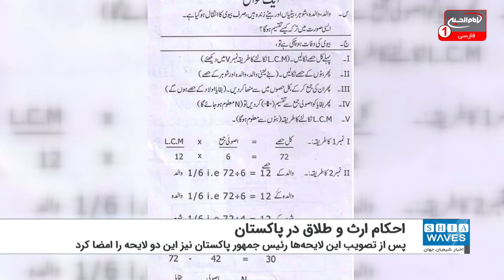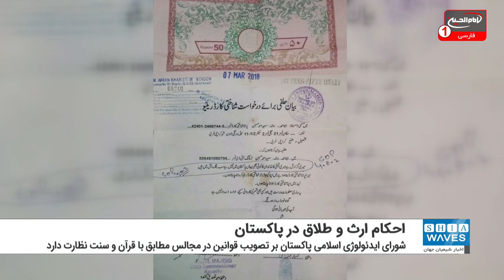اجرای احکام ارث و طلاق بر اساس فقه جعفری برای اولین بار در پاکستان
حجت الاسلام سید "افتخار حسین نقوی" از علمای برجسته پاکستان در بیانیه ای گفت: تصمیمات قضایی درباره طلاق و ارث خانوادگی زنان شیعه از این پس بجای فقه حنفی بر اساس فقه جعفری اتخاذ خواهد شد.
عضو سابق شورای ایدئولوژی اسلامی پاکستان افزود: بدلیل مجاهدت طولانی درباره حقوق شیعیان، موفقیت زیادی در مسائل حقوقی مربوط به ارث بیوه و طلاق زنان شیعه حاصل شده است.
وی تاکید کرد: از این پس تصمیمات دادگاه درباره ارث و طلاق زنان شیعه در پرتو فقه جعفری اتخاذ خواهد شد.
وی گفت: حقی که در قانون اساسی پاکستان درباره حقوق شخصی به مذهب شیعه داده شده در این دو موضوع محقق شده است. پس از تصویب لایحه ای از سوی مجلس ملی و سنا پاکستان برای اصلاح بندهای ۴ و ۷ قانون خانواده مسلمانان، رئیس جمهور نیز این دو لایحه را امضا کرد.
گفتنی است شورای ایدئولوژی اسلامی پاکستان نهادی قانونی و رسمی است که بر تدوین و تصویب قوانین در مجالس این کشور مطابق با قرآن و سنت نظارت دارد.
این شورا در سال ۱۹۶۲ تأسیس شد و اعضای آن حداقل ۸ نفر و حداکثر ۲۰ نفر از علمای مذاهب اسلامی می‌باشند.